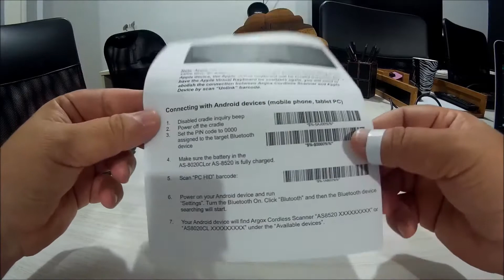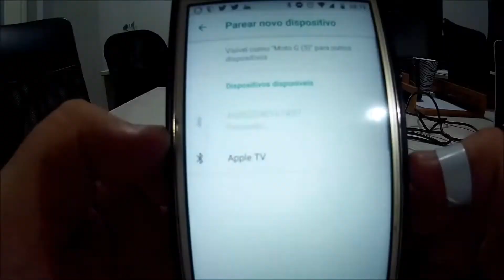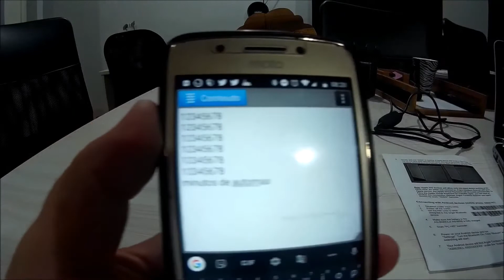Como Configurar o LEITOR ARGOX com o SMARTPHONE?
Confere neste vídeo o passo a passo para sincronizar seu leitor AS8520 da Argox com um Smartphone.
O procedimento é bem simples e abre um leque de possibilidade de utilização do leitor.

👉 O conteúdo aqui é GRATUITO, mas se você quiser me pagar um café é só mandar um PIX! ☕

👉 Meu Canal como Professor, Aluno, Marketeiro.

👉 Canal onde posto minhas caminhadas e trekkings por aí.

Início 00:00
Configurando o AS-8520 00:33
Pareando o AS-8520 no Smartphone 02:00
Utilizando o Leitor com Smartphone 02:45
Finalizando 03:45